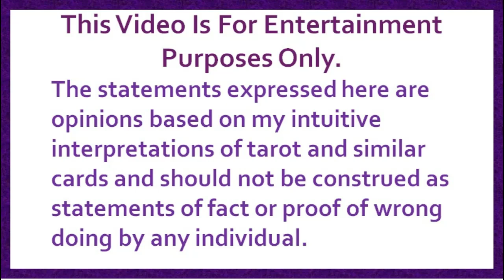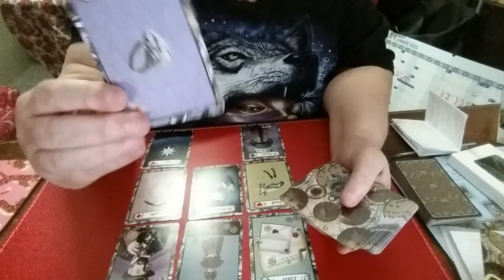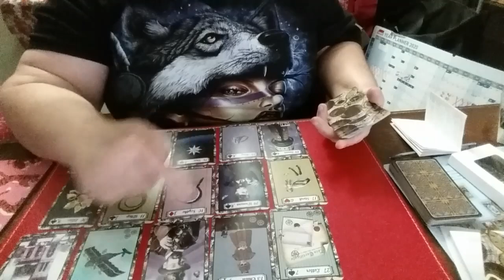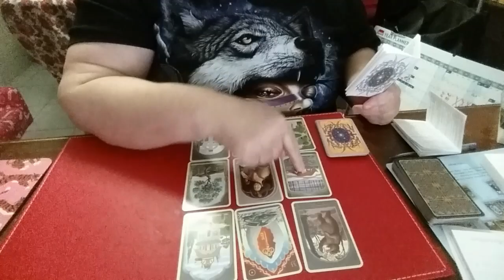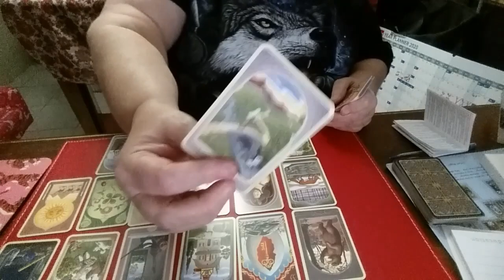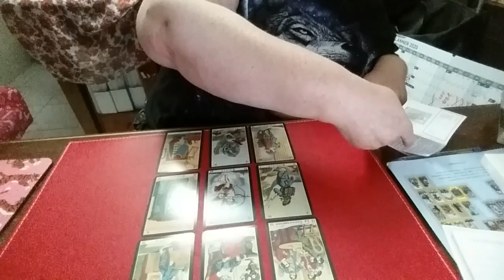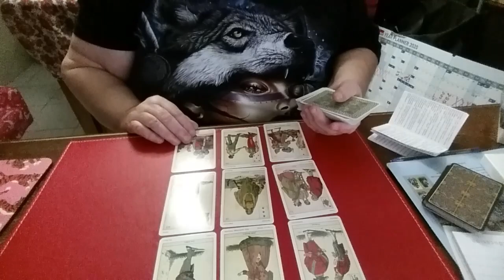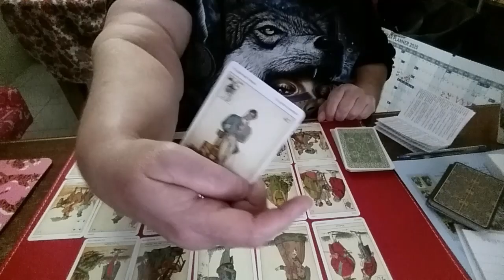175 The Strumpettes Invanka, Jared, Don Jr and Eric